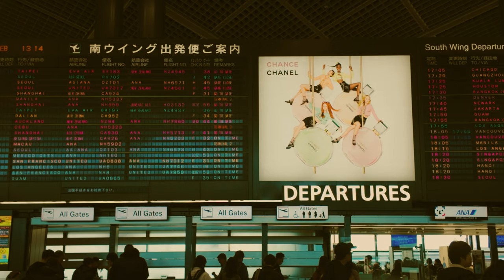Cinematic Japan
Spending one week in Japan filming the different scenarios that caught my eye. One of my favorite places to visit, I always leave inspired and wanting to return again.

3 different cities in 1 week.

Shot on: Osmo Pocket 3